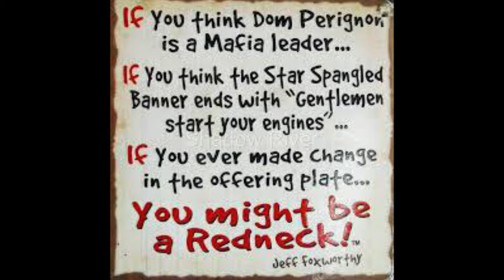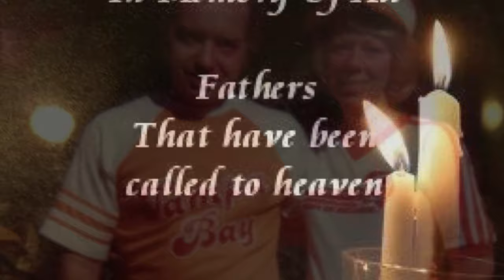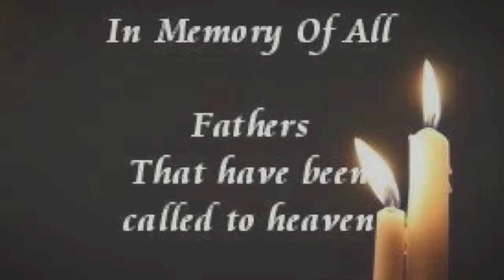Tribute Shave In Memory & Honor of My Father-In-Law, Paul & Go Tampa Bay Buccaneers!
This is my Super Bowl Sunday Shave in memory of my Father-In-Law, Paul who passed away suddenly this past week. My Father-In-Law was a incredible man who loved his family and also loved the Tampa Bay Buccaneers (as well as the Florida Gators & Tampa Bay Rays) and it is bittersweet that his favorite team is in the Super Bowl this year in 2021. The products I used in this shave includes some of Paul's favorite things that he like to use when he wet shaved the past few years. I am so happy that I was able to reintroduce traditional wet shaving back to him a few years ago and the fact that he had some enjoyment from it. Paul, will be greatly missed by his family & the many people he touched with his kind, caring presence. May his favorite team, the Tampa Bay Buccaneers gain a win in Super Bowl LV and make Paul proud!